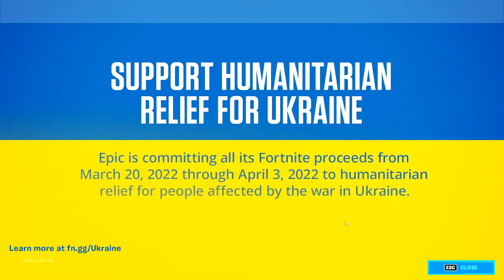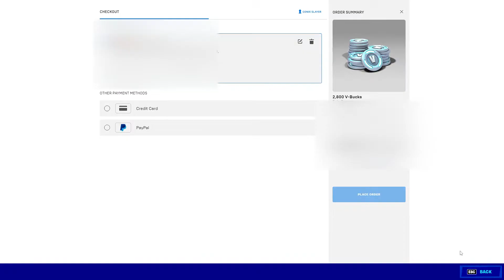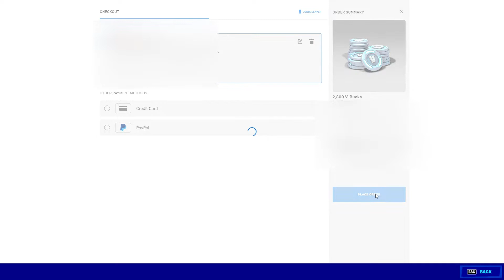*NEW* Chapter 3 Season 2 battle Pass Review!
What I use :
Mouse: Hyperx Pulsefire Haste
Keyboard: Hyperx Alloy Origins 60
Headset: Hyperx Cloud II Wireless
Microphone: Hyperx Quadcast

Hey, I’m theslayer543 gaming, I’m just a normal gaming YouTuber doing a montage or a normal gaming vid. Hope you like it :)

Welcome To The Conix Esports Organization!